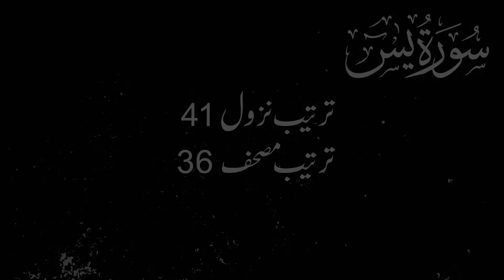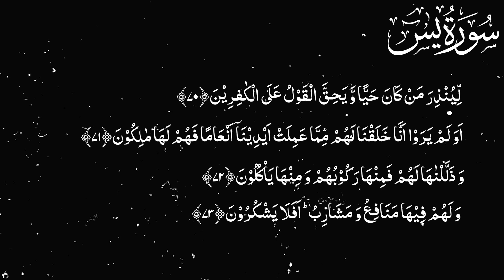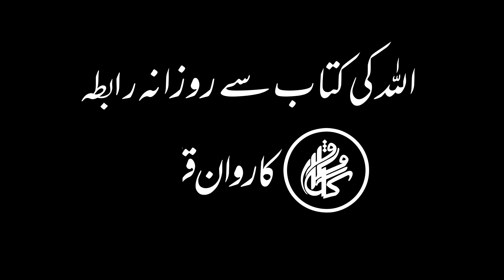Karwan e Quran Lecture No 1315 Surah Yaseen Ayat No 62-71